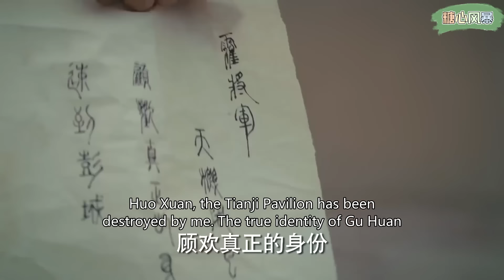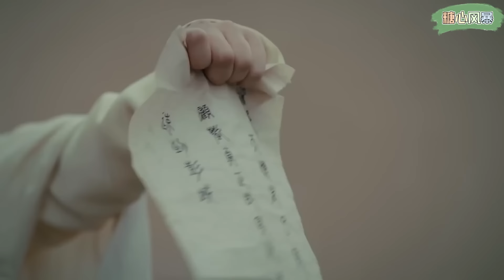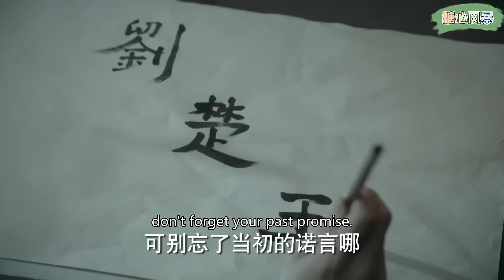【Full Movie】《被退婚後，她穿喜服嫁太子！ 》山匪嫌棄白鹿沒有女人味要退婚，誰料白鹿轉身就嫁給太子，一身紅衣太驚艷......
剧名（Drama Name):【凤囚凰 Untouchable Lovers】